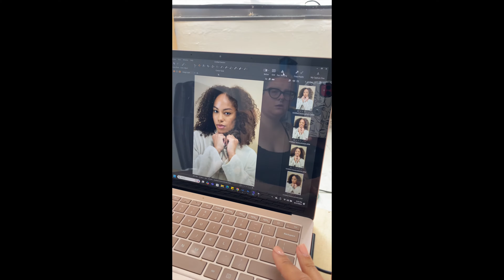Day In The Life As A NYC Model | Test Shoot For Model Portfolio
Join me for a day in the life as a NYC model as I do a test shoot for my portfolio. Watch behind the scenes of a fashion photography session and get a glimpse into the glamorous world of modeling!

GRENADA HURRICANE BERYL RECOVERY EFFORTS - share, donate, and spread the word! We need all the help we can get.

xo